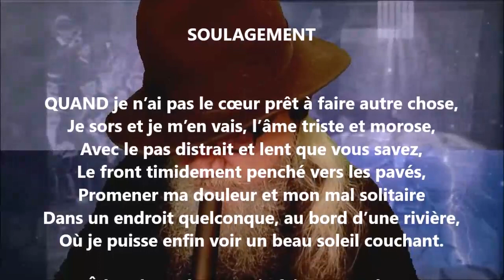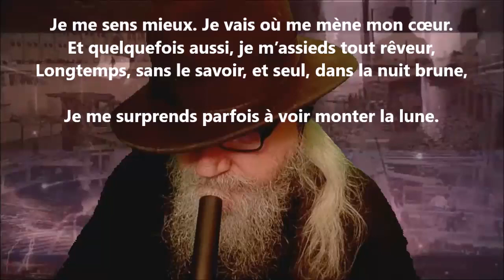Soulagement - Eudore Évanturel lu par Yvon Jean